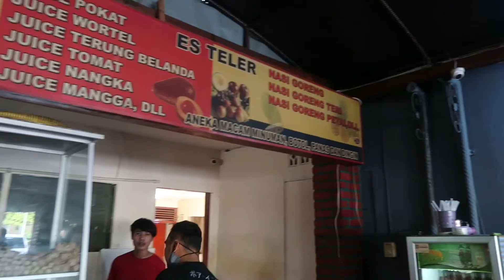REKOMENDASI BAKSO PALING ENAK DI PEKANBARU, BAKSO ASLI SOLO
hy gaes maaf terlambat upload vlog aku yah, karena padetnya jadwal kerja aku, nah kali ini aku makan bakso di tempat favorit aku nih, bakso katon asri yang ada di pekanbaru rasanya enak banget karena aku udah langganan dari jaman aku kuliah dulu. Bakso di pekanbaru banyak yang enak tapi bakso disini lah yang paling enak karena bumbunya pas banget gak terlalu asin, banyak juga jenis bakso yang di jual disini loh, penasarankan seperti apa? cus di tonton videonya